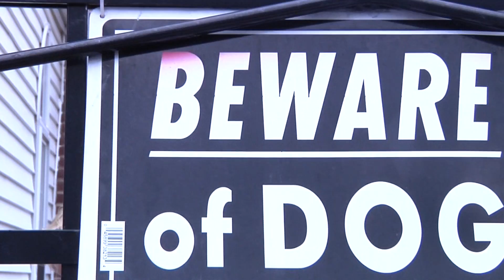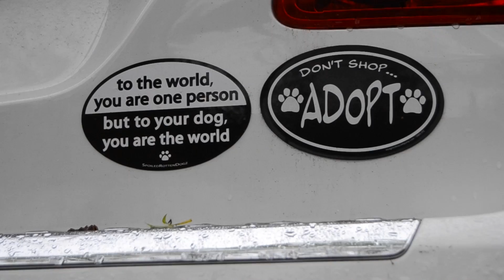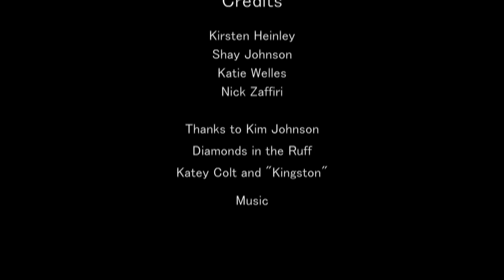Diamonds in the Ruff -- Dog fostering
This short documentary features the benefits of dog fostering to both the dog and human participant. Produced by students in the spring 2016 COMS260 Basic Video production course in the communication studies program at Widener University.